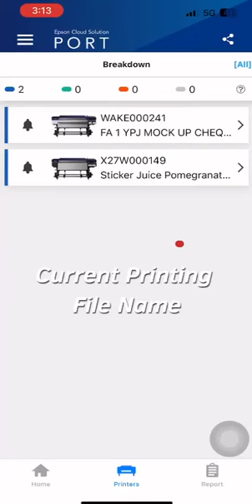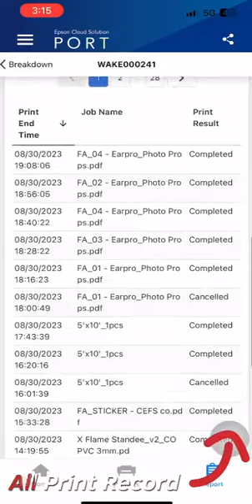EPSON CLOUD SOLUTION PORT APP